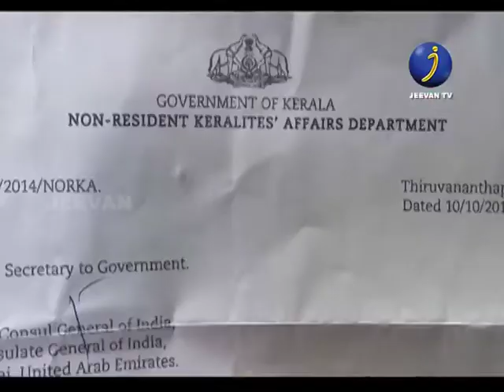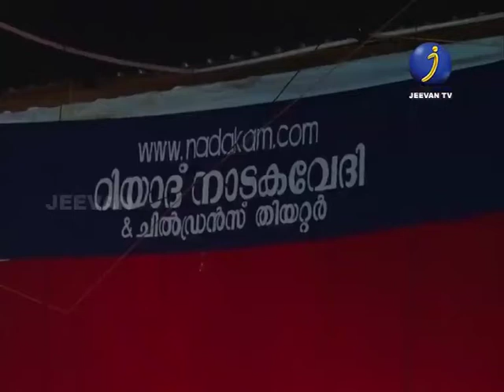JEEVAN TV Gulf News Week...മയക്കുമരുന്നു കേസിൽ നിരപരാധിയായ മലയാളി , ദുബായിൽ ജയിലിൽ കഴിയുന്നു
മയക്കുമരുന്നു കേസിൽ നിരപരാധിയായ മലയാളി , ദുബായിൽ ജയിലിൽ കഴിയുന്നു .നാല് വർഷമായി ജയിലിൽ കഴിയുന്ന അഷ്‌റഫിനേയും ഓർത്തു വേദനയോടെ നാട്ടിൽ കുടുംബം ..